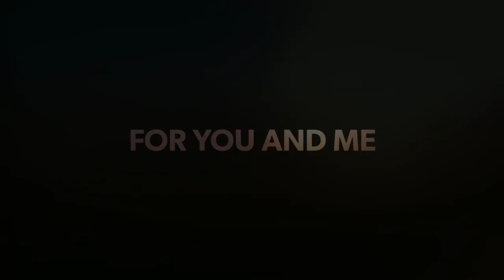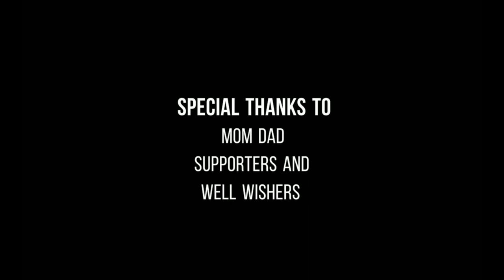FOR YOU AND ME by Jackson Gonsalves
Song name: For you and me
Lyrics : Michele Fernandes
singer and composer : Jackson Gonsalves

Dear friends this is my first ever try I would be happy to present it before you and would like to hear lot of suggestions and feedbacks please like and share, your love and support makes me to present more